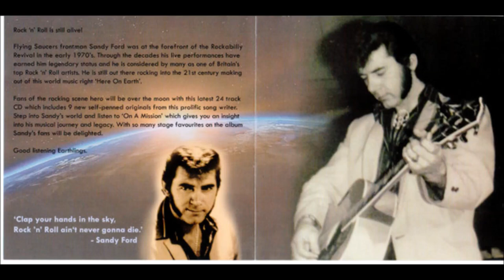Sandy Ford Flying Saucers - Top Teen Baby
Label: Rawking Records – RAW10 ( Sandy Ford Flying Saucers – Here On Earth).
The CD went on sale in 2023.

The original singer in the Flying Saucers was Alan Jones from the days they were called North nine and they changed their name to The Flying Saucers as the only original member of the group.
Sandy Ford continues to tour and record with a reconstituted version of The Flying Saucers, billed as "Sandy Ford's Flying Saucers."